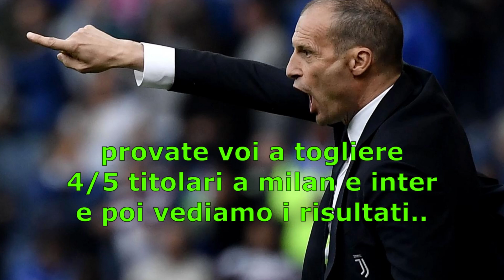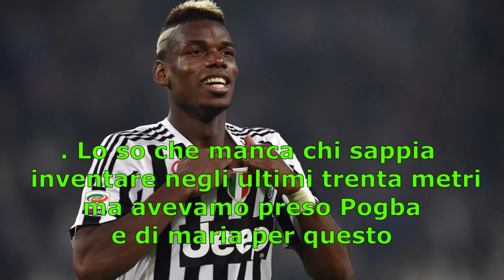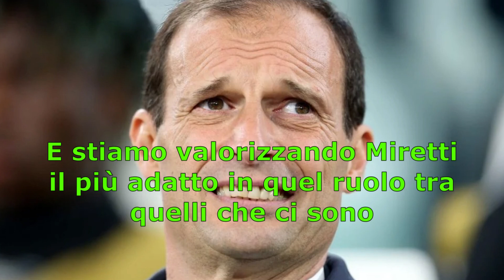allegri contro tutti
Allegri: “Questa Juve non è quella che avevo in mente! Ci stiamo adattando”